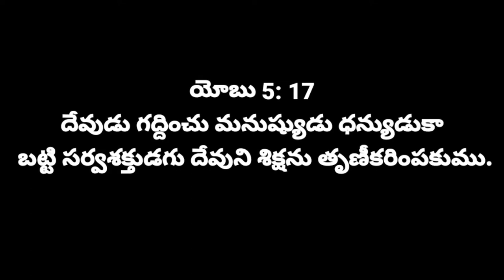videos✓ | April 14 | Word of God || Today's promise